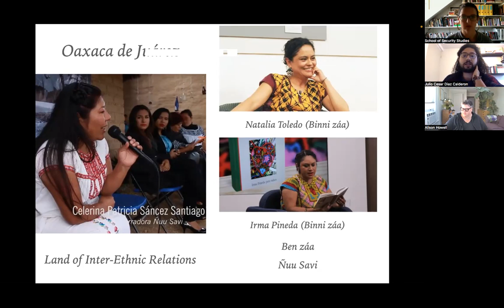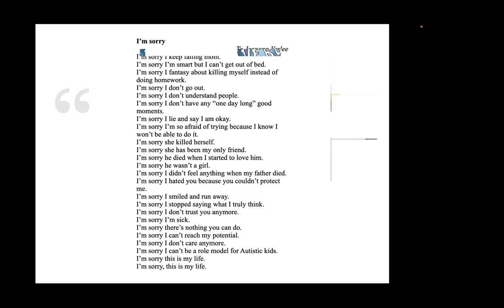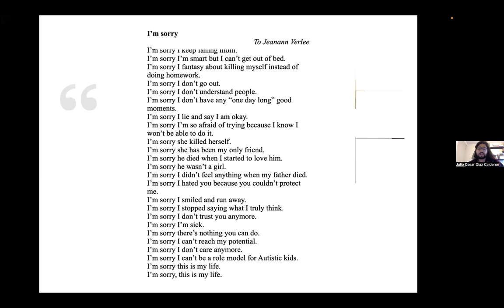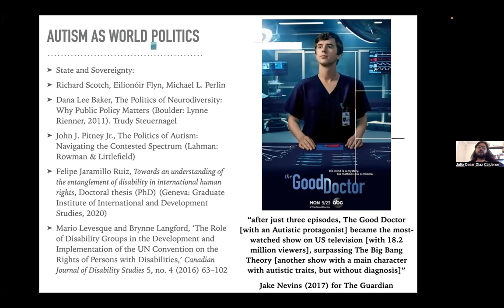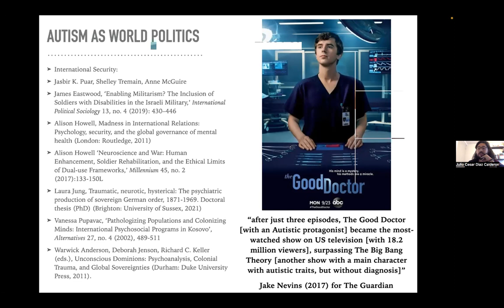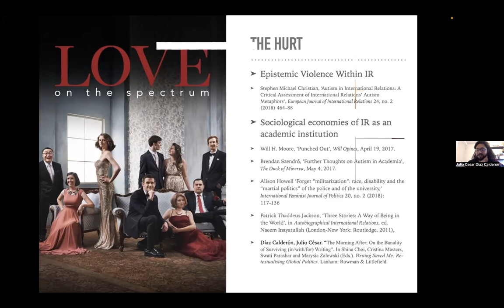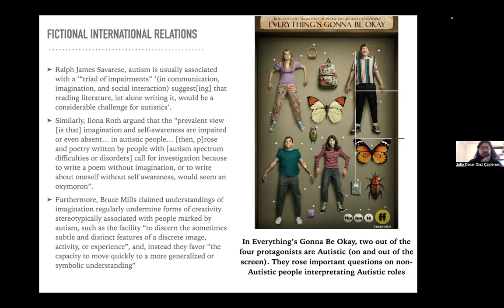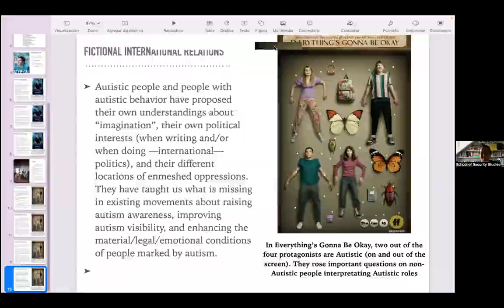Fictions of Autism in and as International Relations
Autism has appeared in International Relations mostly as discourses that use widespread stereotypes. They attach ideas that autistic subjects (from people to States) are ‘abnormal’ or ‘diseased’ and thus, in need of treatment for a ‘normal’ and ‘healthy’ behaviour useful for the well-being of societies.

As a response, Julio César Díaz Calderón explores the relations between dehumanising uses of autism and body metaphors in academic and scientific texts, and alternative narratives about autism in (literary) texts, studying representational power, disruptive potentiality, and analytical insight of autism, disabilities, and bodies.

Speakers

Dr Amanda Chisholm, Senior Lecturer in Security Studies / Researcher in Gender and Security at King's College London

Julio César Díaz Calderón, Ph.D. Student at the University of Florida

Alison Howell, Associate Professor of Political Science at Rutgers University